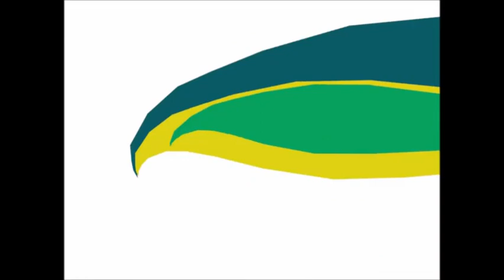KAT-TUN Network Korea - Coming Up Next Template (2013, New Wave Era) (Green)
Title: KAT-TUN Network Korea - Coming Up Next Template (2013, New Wave Era) (Green) (For A Rick / YTVZ / KAT-TUN Network)